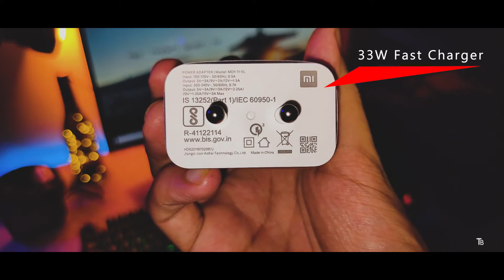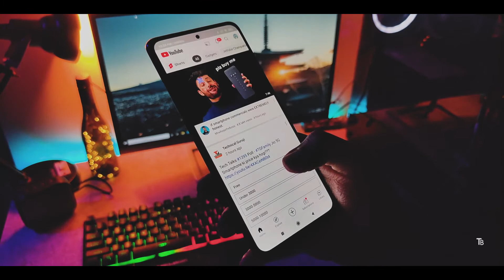Redmi Note 10 Pro (MAX) - CINEMATIC UNBOXING REVIEW!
Hi Guys, this is Tanmay your Techie-Bro! Welcome back to the channel after a long time!!
So in this video I have done a cinematic unboxing of the brand new "Redmi Note 10 Pro Max" (6/128 Gb). Hope you enjoyed this Cinematic style unboxing of this phone, If you liked the video then don't forget to press the "LIKE" button, also "SHARE" this video & to watch more tech related content like this "SUBSCRIBE" to our channel!!

Stay Safe!

Official©
Techie-Bro!